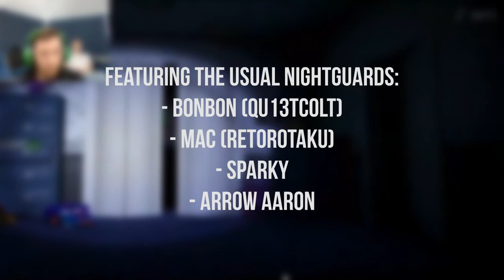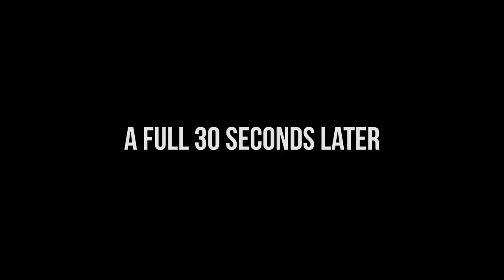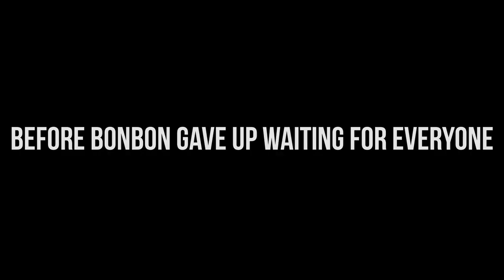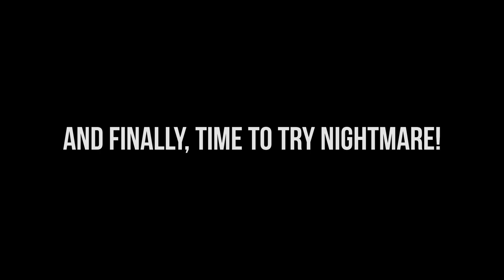Five Guys At Freddy's 4: Fredbear Necessities || FNAF 4 Full Game (Nights 1-7)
Welcome to the fourth episode of Five Guys At Freddy's! For the fourth episode of the series we have Mr. L Productions and four fellow comatose children (NOT security guards) @retorotaku (Mac), @qu13tc0lt3 (Bonbon), @SparkyZapz (Sparky), and @aaronsteventon705 (Aaron), who he hired to do his work for him. For those unaware, Mr. L has been tasked by the Fazbear Gods to beat the entire Five Nights At Freddy's franchise.

Credit to RetorOtaku (and Mr. L) for editing this together and setting up our recording system.